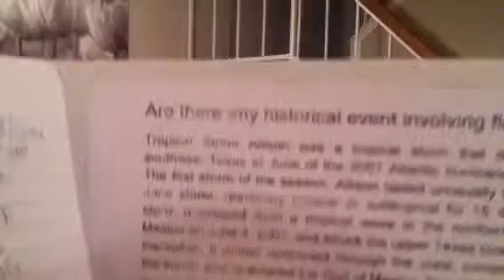Weatherman project March 5, 2014